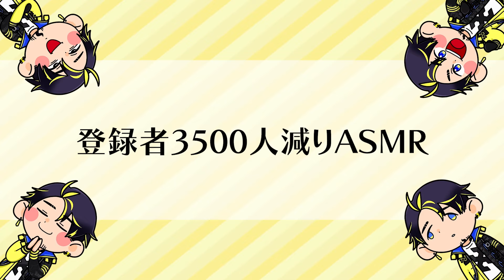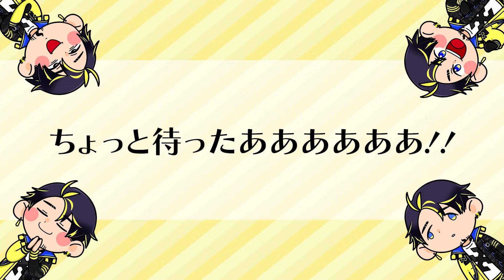【おもしろ総集編】高次元アモアスって何？？？ｗｗw【Among Us】【近アモ】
普段からこんな感じで生放送もやってるので、是非遊びにきてね！

【メンバー】
ハッチャン
ポン酢野郎@ponzuyaro
瀬戸あさひ@Seto_Asahi
なつぴょん@natsupyon
みさとらん@misatoran
比良坂芽衣@hirasakamei
柑橘めたる@lovekibami
バブルケーキ@BubbleCake
桃＋@totas0619
オシオン@_OSION_
詩人さん@shijin_piyahhoxya
とっしん@tossinch
まんさや@まんさや
ちゃげぽよ@Chagepoyo
はてな@817ch

◾️◾️◾️ 役職説明 ◾️◾️◾️

【シェリフ】
・人外をキルすることができる

【メイヤー】
・1会議に2つ票がもらえる
・MAX５票まで一気に使える
・最低投票数は０票

・投票対象を2人に絞ることができる
・SNRでいう天秤

【ネクロマンサー】
・死体を運べて蘇生できます

※4人のうち１人だけイビルゲッサーの能力を持つ

【スナイパー】
・遠距離から狙撃できる。
・弾は壁も貫通する。
・狙撃すると銃声アイコンが表示され近くのプレイヤーに発砲位置が通知される

【レイダー】
・触れたプレイヤーをキルできる斧を投げられる
・投げられた斧はマップ内の壁に突き刺さって残る
・斧は他の人から見える

※２人のうち１人だけイビルゲッサーの能力を持つ

【マッドメイト】
・キル能力のないインポスター陣営

【パパラッチ】
・写真を撮影することができる
・撮った写真は会議中に提出できる。
・指定人数のプレイヤーが映った写真（今回は5人）を提出し、生存したまま会議終了すると即勝利

【ジャッカル】
・キルできる第3陣営
・サイドキックあり

※2人のうち１人だけゲッサーの能力を持つ

――《幽霊役職》――
インポスター幽霊役職
【ハルシネーション】
生存者の幻像を作り出し、操作します。

▶︎▶︎▶︎ 動画オープニング曲 ◀︎◀︎◀︎

「妄想推理ADV  アルティメットジャンボジェット殺人事件」主題歌

▶︎▶︎▶︎  ハッチャン情報  ◀︎◀︎◀︎
 X ( Twitter ) 👈 活動の最新情報はここっ！！